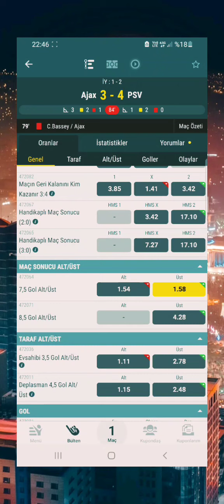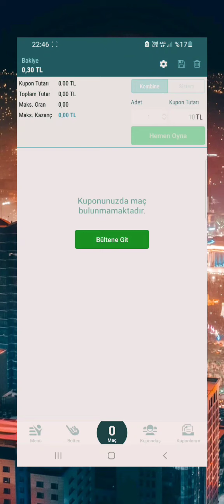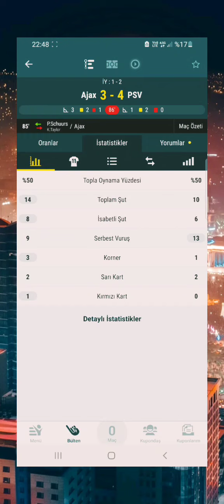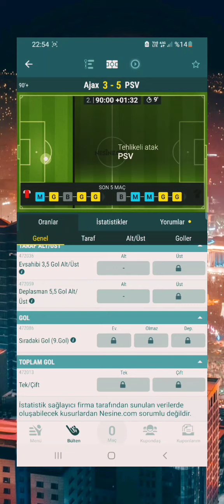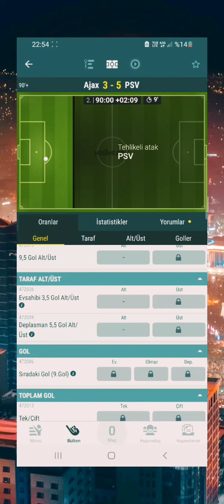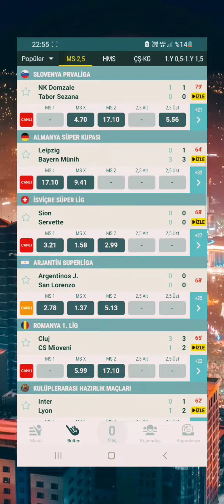BOMBAA TAKTİK 💣 CANLI BAHİSDE 7.5 ÜST TAKTİGİ TÜYOSU 📽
Video Etiketleri ;

iddaa tahmin
iddaa analiz
iddaa 2020
iddaa yorumları
iddaa canlı bahis
iddaa iddaa